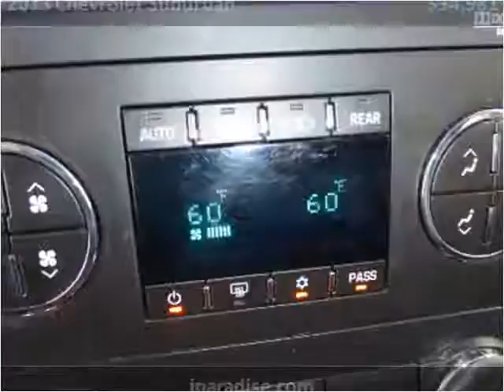2013 Chevrolet Suburban Used Cars San Juan Capistrano CA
This 2013 Chevrolet Suburban is available from Paradise Automotive Group.